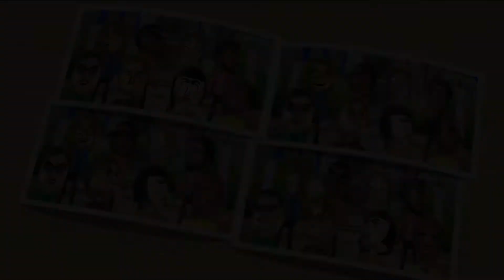Wii Party - Globe Trot